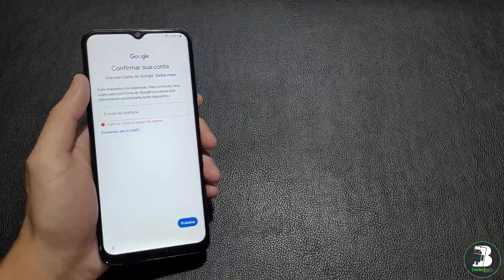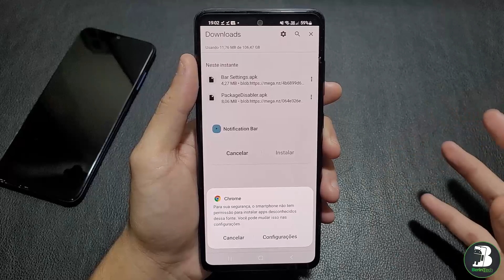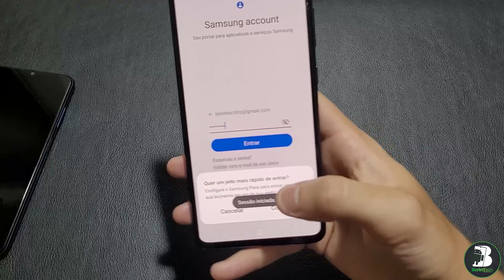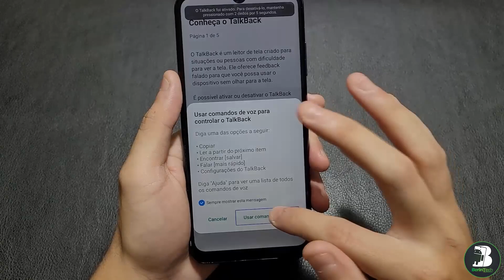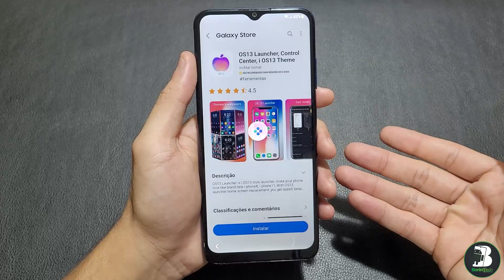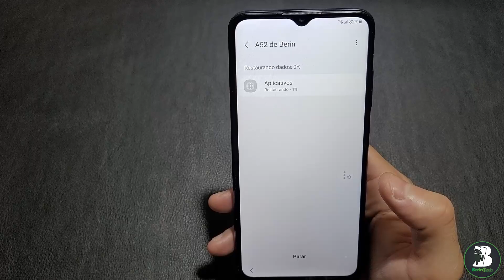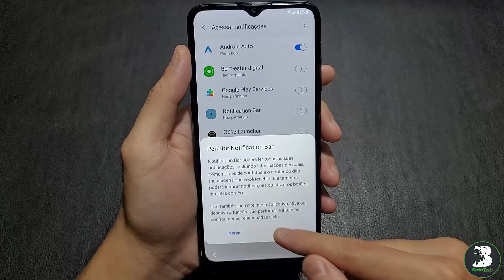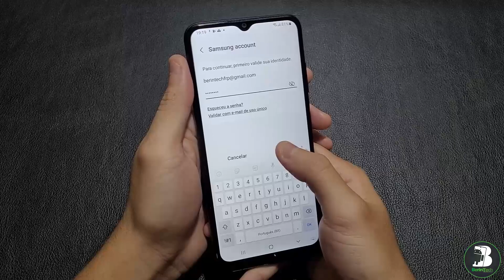REMOVER CONTA GOOGLE SAMSUNG A03S ANDROID 11 ATUALIZADO 2023 SEM PC NOVO MÉTODO GALAXY SM-A037M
Koé galera, no desbloqueio de hoje vou mostrar como remover a conta google samsung a03s atualizado 2023 andoid 11 e 12 sem pc modelo sm-a037m de forma rápida e precisa, melhor método para desbloquear conta google do samsung a03s e outros modelos como a10s, a11 e todos galaxy que compartilham do processador mediatek que estejam no android 11 ou 12. Assista primeiro o vídeo até o final e depois faça o procedimento de desbloqueio passo a passo que não tem erro.